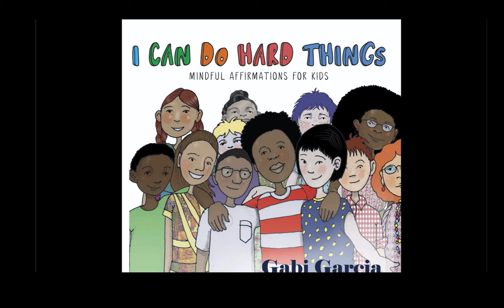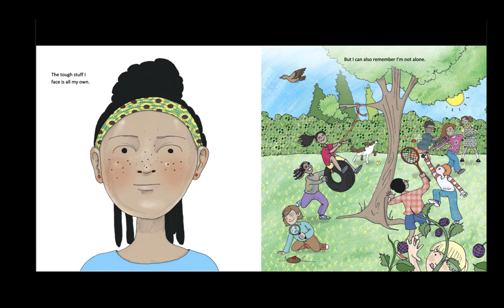I Can Do Hard Things Read Aloud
I Can Do Hard Things: Mindful Affirmations for Kids is designed to let children know that they can find encouragement and inner strength by listening to their inner voice.